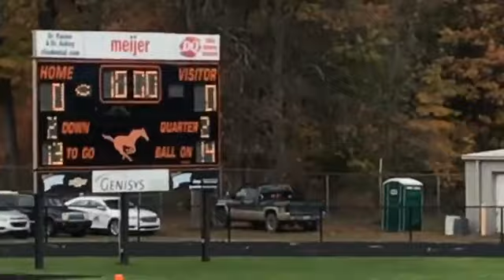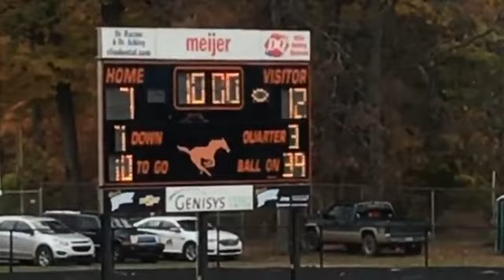7th Grade Brandon vs Clio 1st half 10-20-20